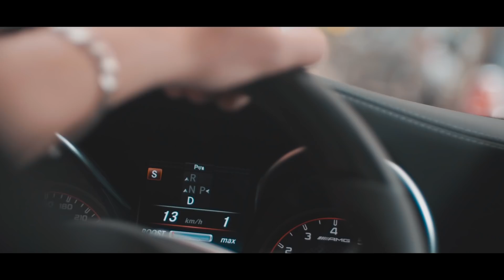Dieguito Feat.Toni - Baby (Clip Officiel)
Je suis très heureux de pouvoir enfin vous faire découvrir mon premier clip en featuring avec Antoni, n'hésitez pas à le partager avec votre entourage ;)

Crédit :
Auteur/Compositeur : Diego Fajardo, Antoni Arias
Mixage : Nicolas Goudineau
Réalisation : Yanis Le Pont

Un grand merci au Lux ainsi qu'au studio Mysound